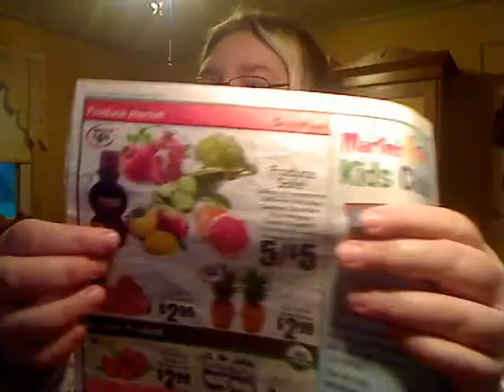Artichoke help: Nov. 4, 2013